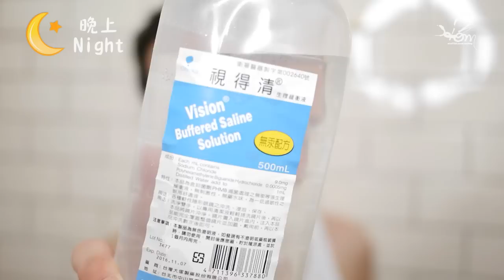轟炸機 - 飛梭雷射術後保養法(Caring after Fraxel Laser)